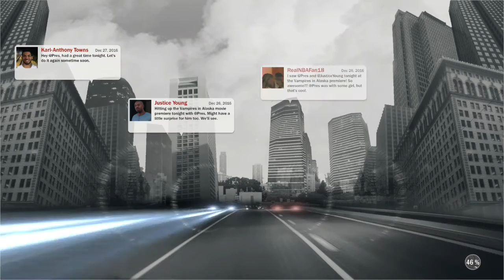NBA 2k17: THIS GAME IS BROKEN || EVERYTHING WRONG WITH 2K17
Many people in the NBA 2K17 community have been making videos about the flaws in this years MyCareer archetype system and I think it's time to fully address it. Again, I don't mind this system, but something needs to happen.